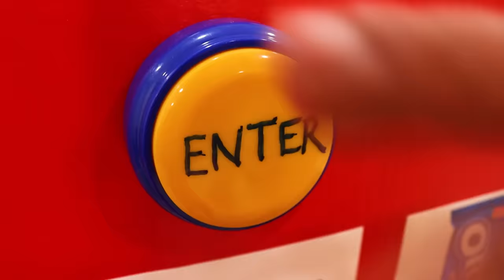Baby Maddie Chooses New Professions for Kids | Funny Jobs and Career Kid Video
Baby Maddie tries out a bunch of new professions for kids. She tries to be a police officer, chef, and mechanic! What do you want to be when you grow up?